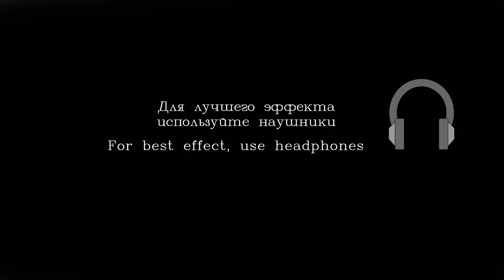Асмр Визуалочки, "Как расслабиться за 10 минут"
Здравствуйте Друзья ! Данное видео АСМР на русском рекомендуется для расслабления и успокоения , а так же как средство от бессонницы , и для тех кто хочет быстро уснуть ! Сегодня буду визуальные триггеры, взмахи руками, чистка ауры, тыканье пальцами в камеру, будут присутствовать звуки рук ,тихий невнятный, близкий неразборчивый шепот , звуки рта , шуршание одеждой,  finger fluttering, ну и конечно же шепот с ушка на ушко!